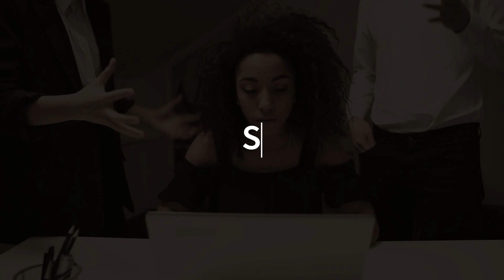How to stop suicide?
This is a sensitive topic to talk about, but recently there have been many suicide cases among young adults and teenagers due to pressure.
That's why, its important to spread awareness and help those people who are not feeling confident in who they are.

I request people to help people who you feel are in the wrong track.